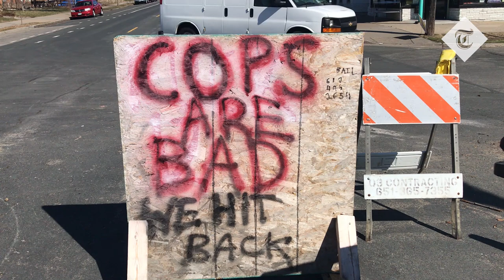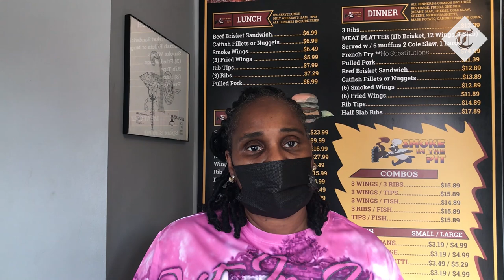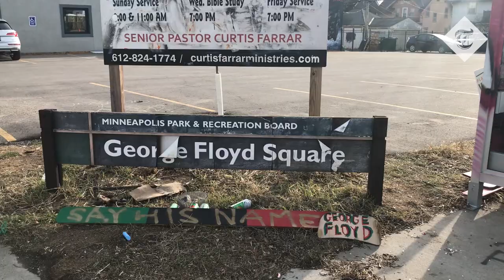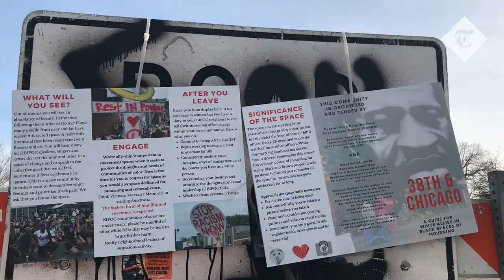'It's lawless here': How defunding the police backfired in Minneapolis after George Floyd's death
Visitors to the George Floyd memorial in Minneapolis must walk past concrete barricades and makeshift checkpoints to reach the site where the 46-year-old took his last breath with his face pressed to the asphalt.

Signs marking the entrance to the birthplace of a global racial justice movement read: “You are now entering the free state of George Floyd” and “cops not welcome”.

The world is set to revisit the death of Mr Floyd this week when the trial of Derek Chauvin, the white police officer who kneeled on his neck during his final moments, begins.